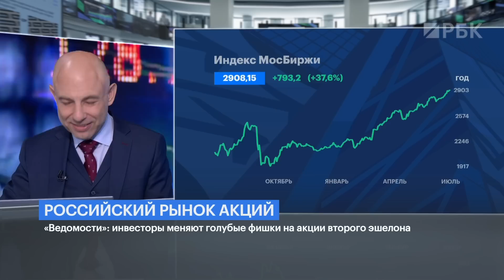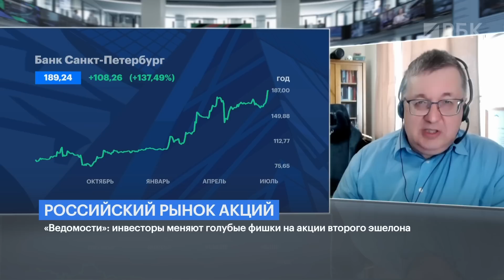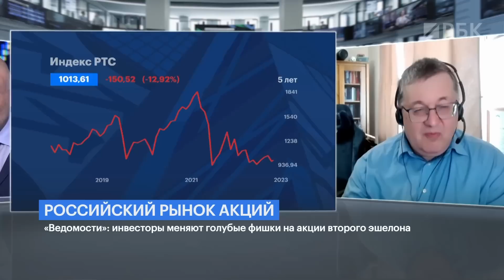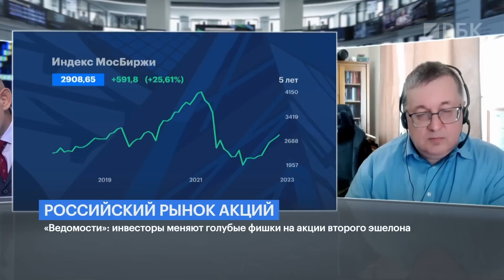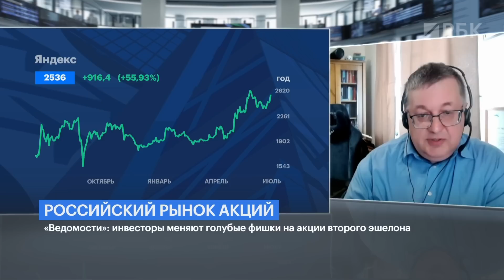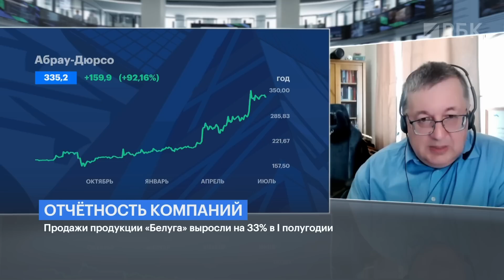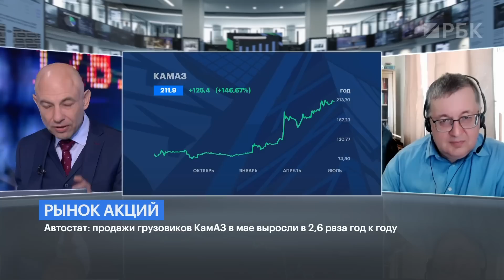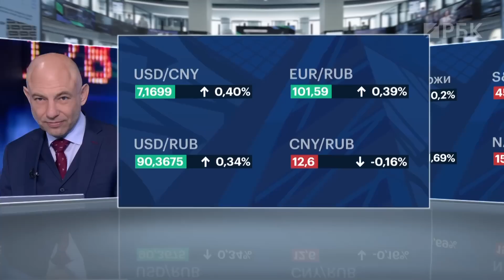Новые лидеры среди российских акций. Китай обрушил цены на нефть — что с ВВП страны?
Индекс Мосбиржи отыграл потери, понесенные на открытии, и перешел к росту.
Вместе с Даниилом Бабичем разбираем, что будет дальше с Индексом и голубыми фишками российского рынка.  Есть с и все остальные или…?

Индекс Мосбиржи за минувшую неделю вырос на 2,5%, закрывшись на отметке 2902,72 пункта. В «БКС Мир Инвестиций» полагают, что на рынке по-прежнему актуален восходящий тренд и у индекса Мосбиржи есть все шансы подобраться к отметке в 3000 пунктов. Эксперты «ИК «Велес Капитал» ожидают, что рынок может развить повышение в ожидании промежуточных дивидендов. В ПСБ не видят очевидных идей для покупок в первой половине третьего квартала, однако к осени ждут увеличения торговой активности за счет реинвестирования дивидендов, полученных в текущем дивидендном сезоне.